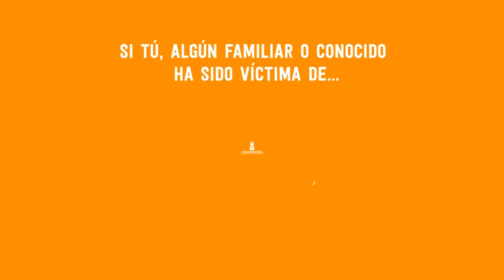“Soy Víctima, tengo derechos”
Esta iniciativa busca documentar e incidir sobre violaciones a los derechos humanos contra personas LGBT en el conflicto armado colombiano. Si tú eres una víctima del conflicto a causa de tu orientación sexual o identidad de género, te asesoramos.
Encuentra más información sobre este proyecto aquí :